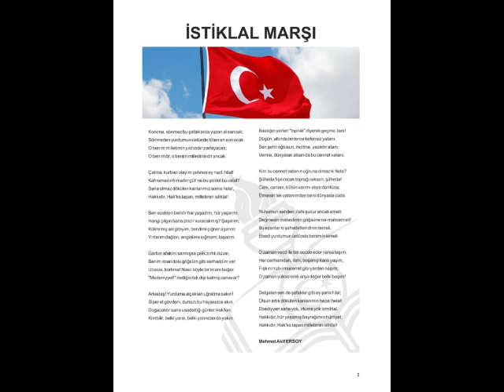İstiklal Marşı 10 Kıta Şiiri Türkiye Cumhuriyeti Atatürk Okuma Yarışması 2009 2010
TürkiyeCumhuriyeti Korkma Sönmez Bu Şafaklarda Yüzen Al Sancak.💂‍♂️🇹🇷